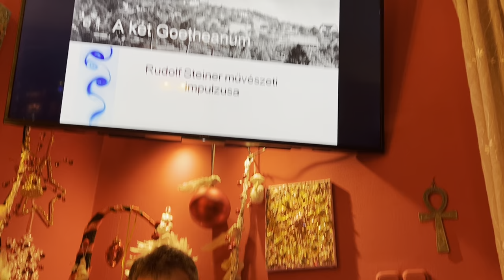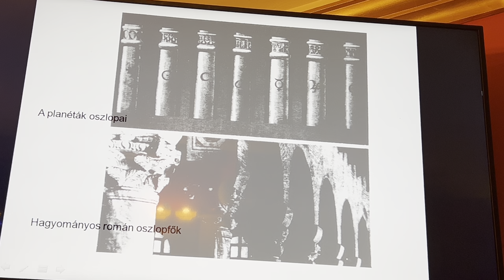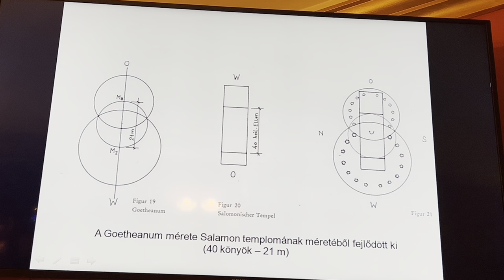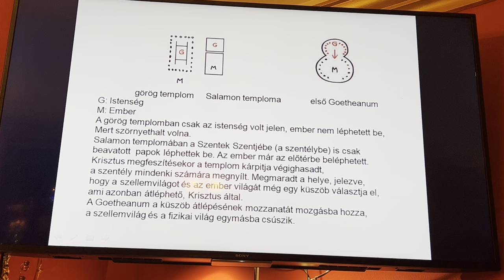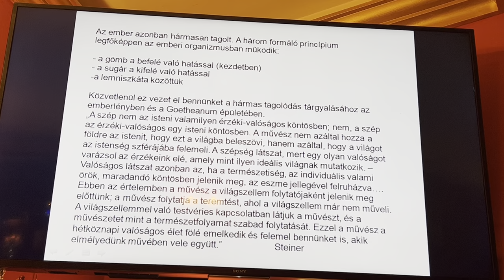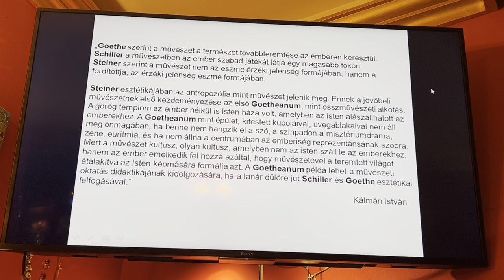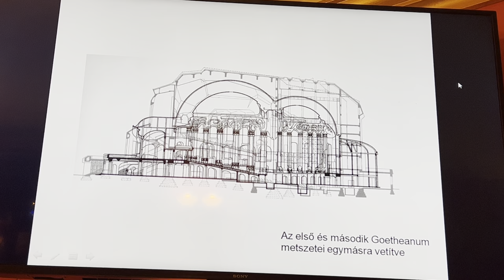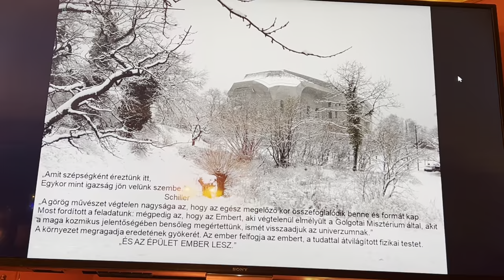Rudolf Steiner szerepe a jelenkorunk és a közeljövő számára - Ertsey Attila , Szecsei Miklós